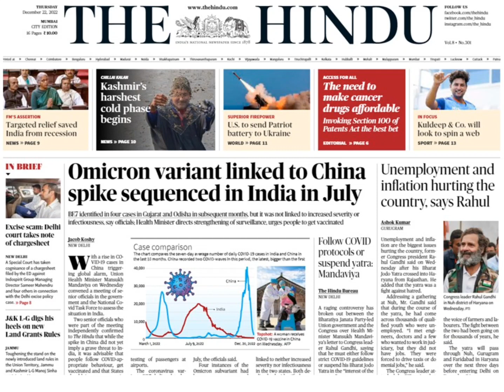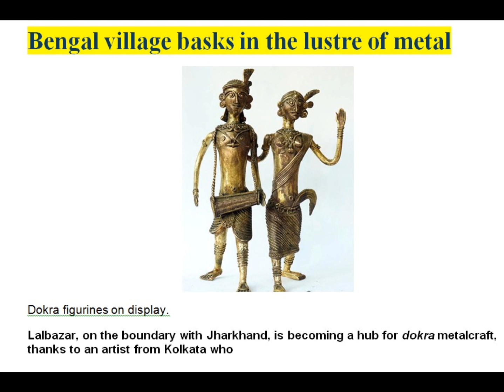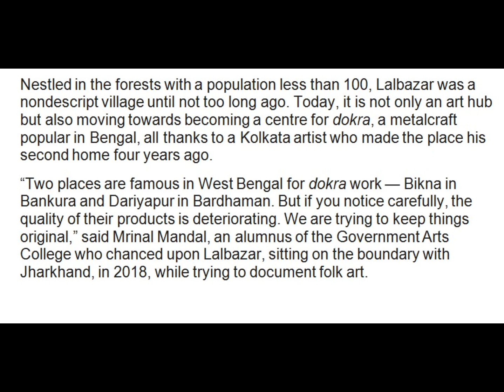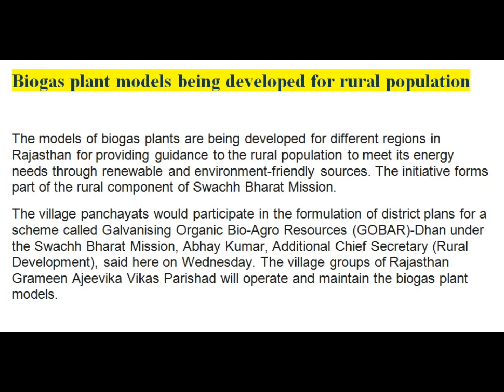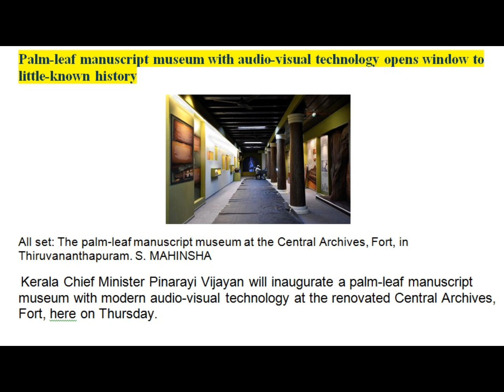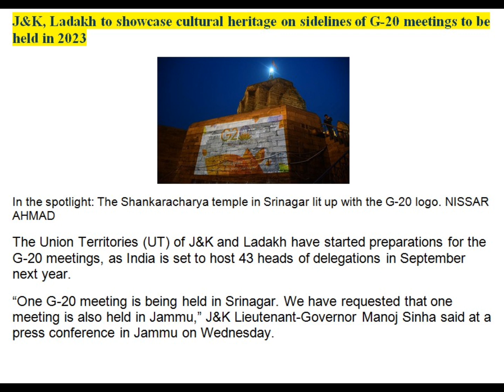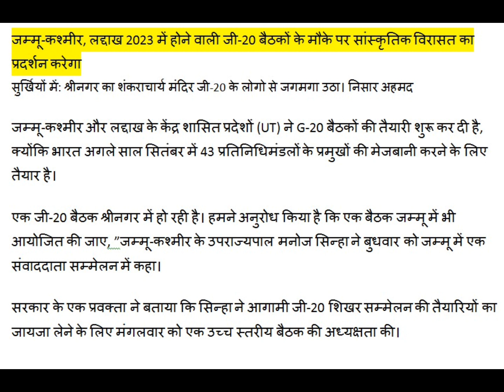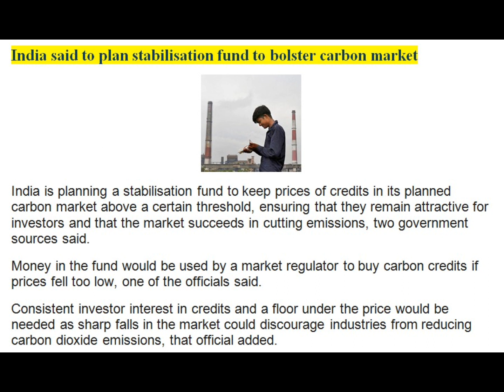22th Dec.22 Current Affairs l The Hindu Newspaper Headlines as per UPSC Syllabus I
22th December 2022 l The Hindu Newspaper Headlines l The Hindu News For UPSC

upse news
upsc news

upsc newspaper

upse hindu

the hindu

editorial analysis

upse Hindu
RJ CHANNEL 1